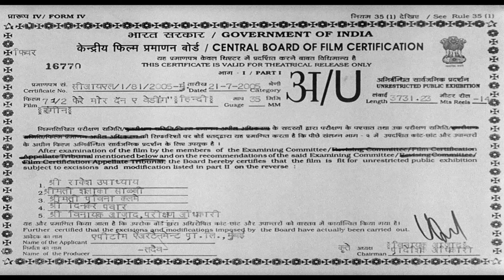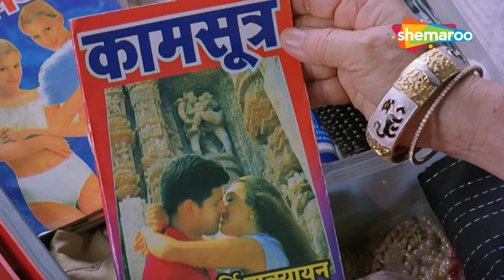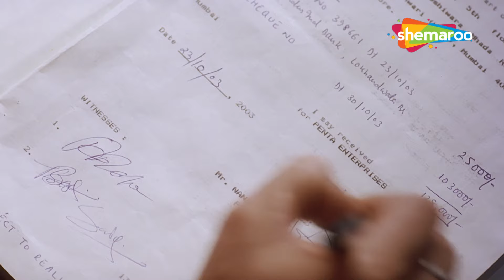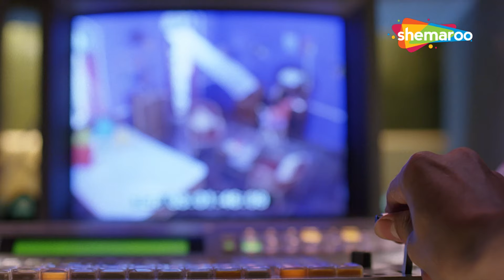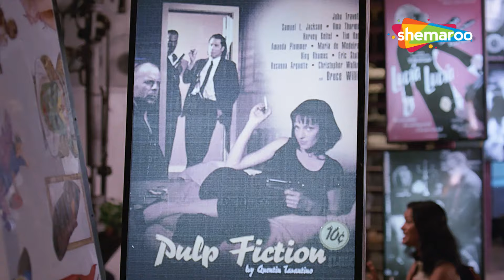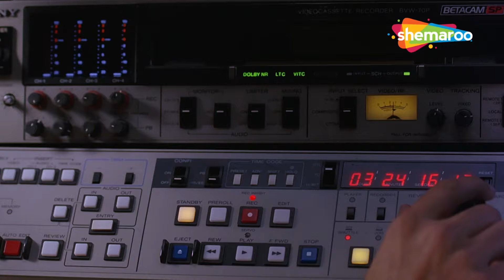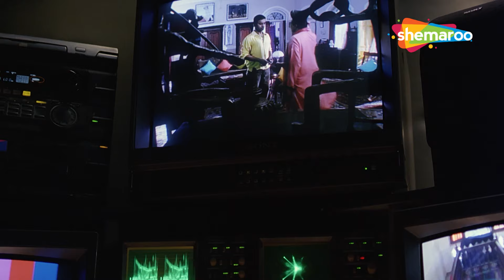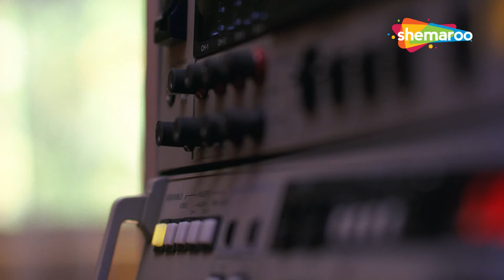जूही चावला, इरफान खान और मनोज पाहवा की सुपरहिट हिंदी कॉमेडी फिल्म {HD} - Comedy Movie - Hindi Movies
A TV channel, to make a reality show, decides to go for the evergreen subject of marriages in Indian family. The task is given to Asmi Ganatra, the first time director, who selects Joshi family in Mumbai for the same. Now she produces a wedding reality show which gets into a secret deal with a member of a bride's family, resulting in a chain of hilarious events. Watch the movie to know more.

Movie - 7 ½ Phere - More Than A Wedding
YOR - 2005
Star Cast – Juhi Chawla, Irfan Khan, Manoj Pahwa, Neena Kulkarni, Anang Desai
Director – Ishaan Trivedi
Producer – Nimit Modawal
Cinematographer – Attar Singh Saini
Music Director - Shantanu Moitra
Lyricist – Honey Trehan, Subrat Sinha
Writer – Ishaan Trivedi
Editor – Jabeen Merchant

Bollywood Comedy
Follow us on: